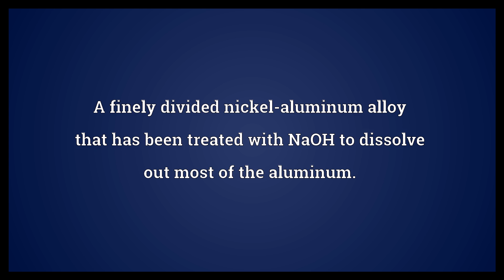Raney nickel Meaning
Video shows what Raney nickel means. A finely divided nickel-aluminum alloy that has been treated with NaOH to dissolve out most of the aluminum..  Raney nickel Meaning. How to pronounce, definition audio dictionary. How to say Raney nickel. Powered by MaryTTS, Wiktionary